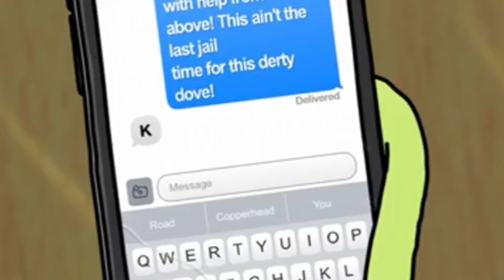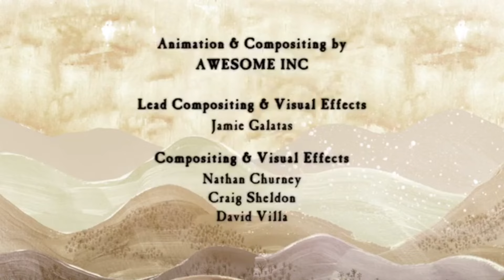Dove In An Iron Cage - short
Squidbillies